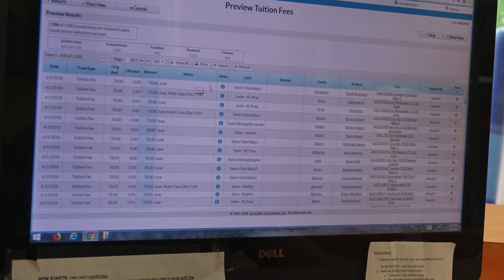Automated Discounting and Prorating Saves Staff at Little Otter Tons of Time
Sherri Buzard, Business Manager at Little Otter Swim School, shares the time savings that results from their use of Jackrabbit's enhanced discounting and prorating features.